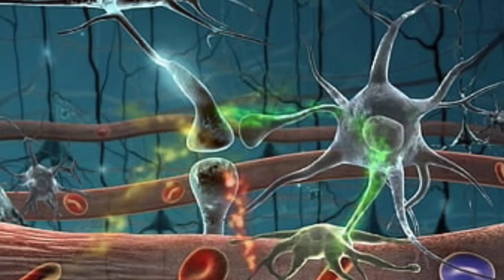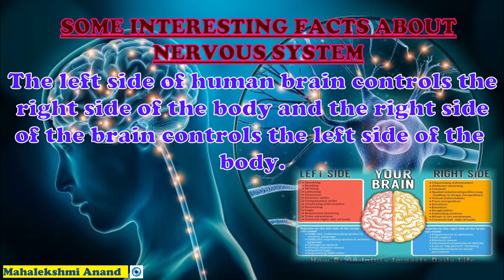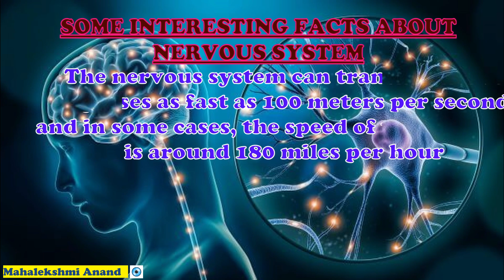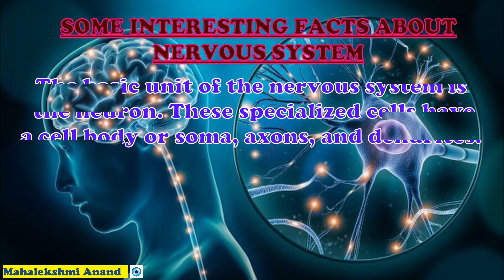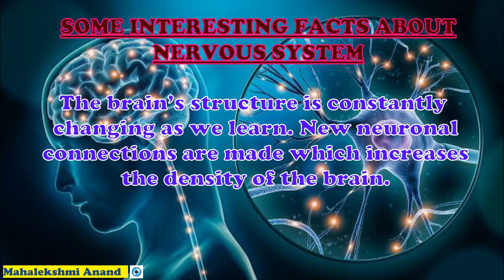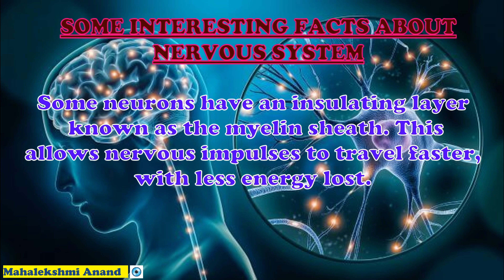Brain interesting facts |Human neuron system |Nervous system | nerves and neurons information Latest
Brain interesting facts, human neuron system, biology dictionary, Nervous system, nerves and neurons information, neuron system quiz